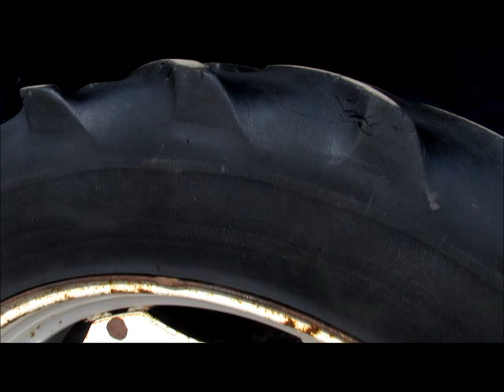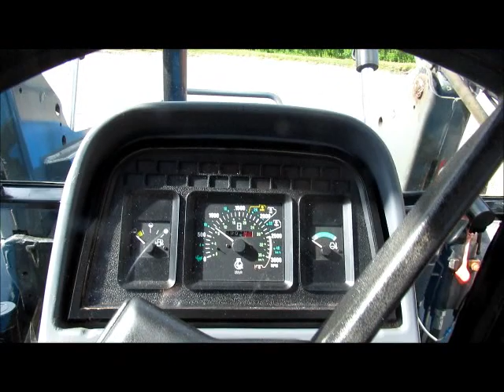NEW HOLLAND 6635 WALKAROUND VIDEO